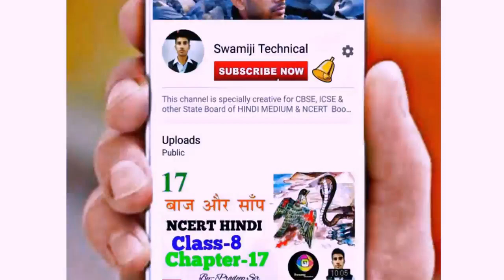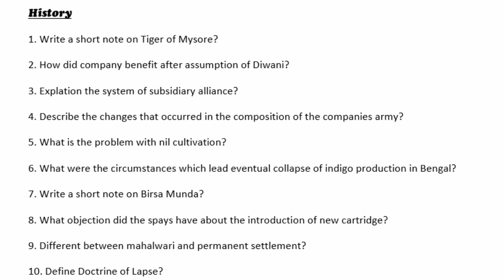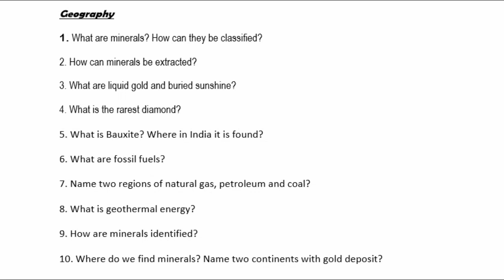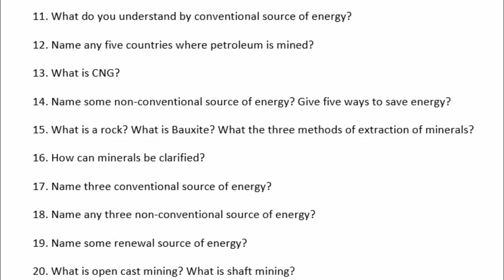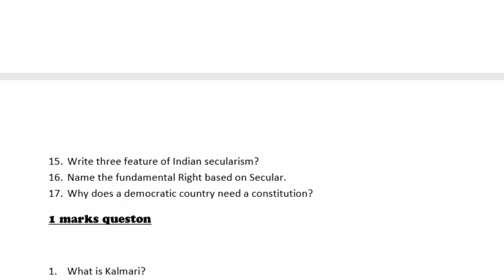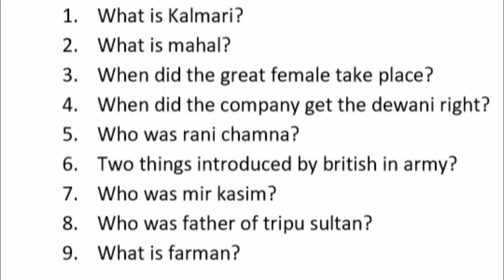Most Important Questions For Final Examination | Class 8 SST Important Question | Part-1✏️💯📚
⛔♨️NCERT SST class 8 most important Question for halfyearly & Final exame.Check out summery, Question & Answer, Saransh of chapter 1to5 (History+Geography+Civies) by Pradeep Sir for pk7p Videos.

📛*S-U-B-S-C-R-I-B-E* & *L-I-K-E* & *S-H-A-R-E*📛We Cover This Topic:-